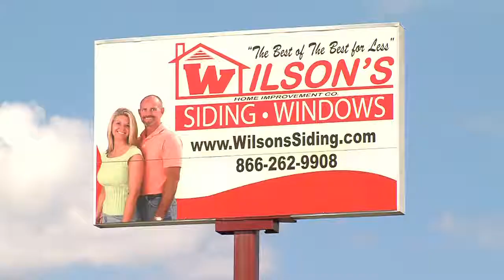Unregulated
Paul & Jay talk about the siding & window industry being unregulated! Make sure you choose a company you know you can trust!